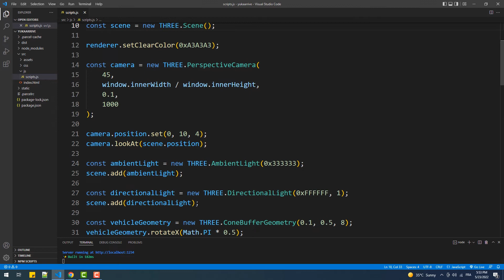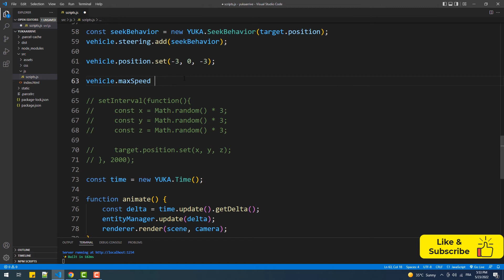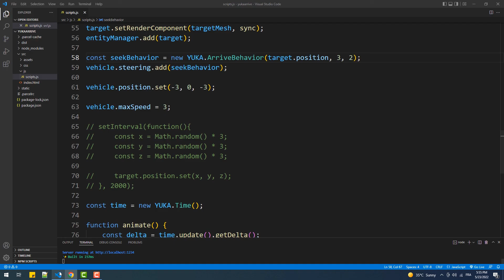Arrive Steering Behavior With Yuka - Three.js & AI Tutorial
This is the third video of a series in which we're going to add artificial intelligence to Three.js meshes using Yuka.
In this 3rd tutorial, we're going to add the arrive steering behavior to a cone mesh and make it follow a certain target.
Article
Soon
Project files
The boilerplate that I'm using in my tutorials